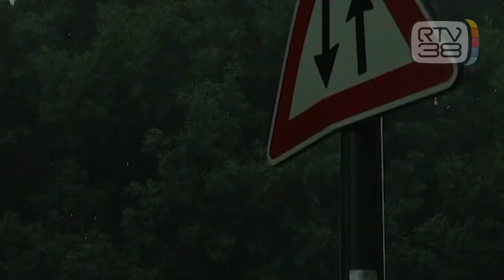METEO INSTABILE FINO A META' SETTIMANA